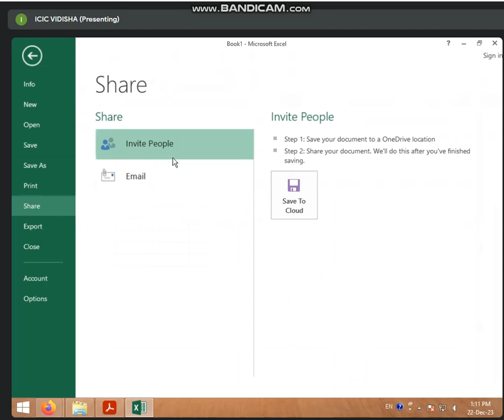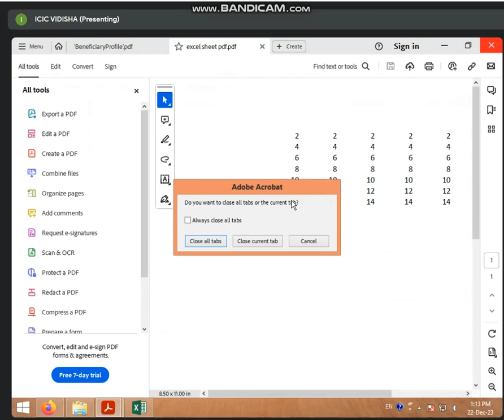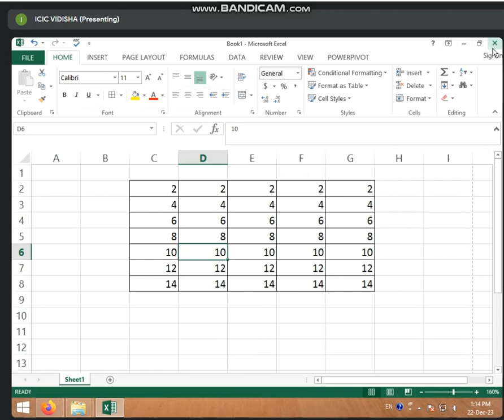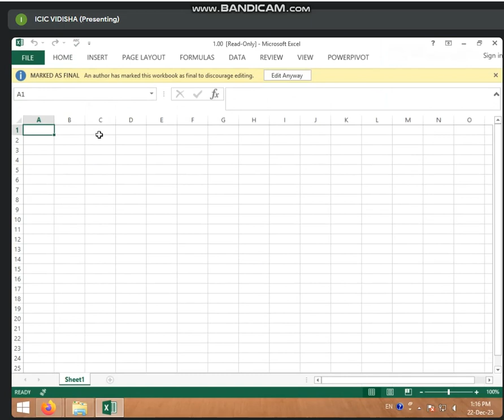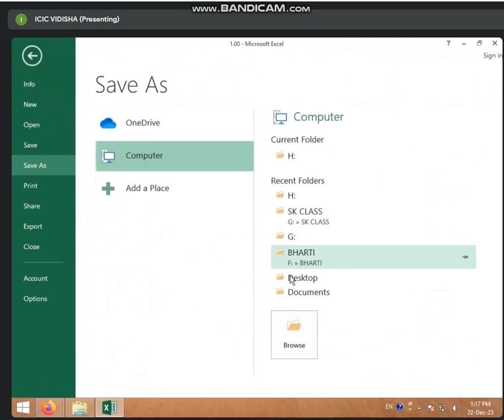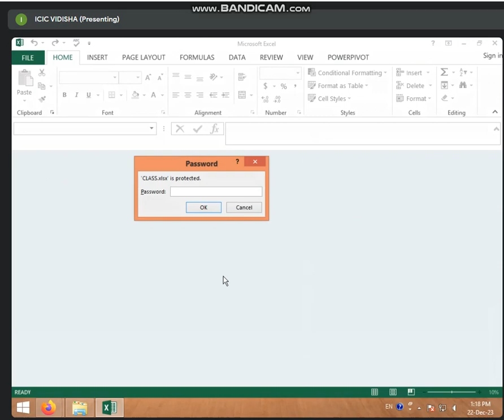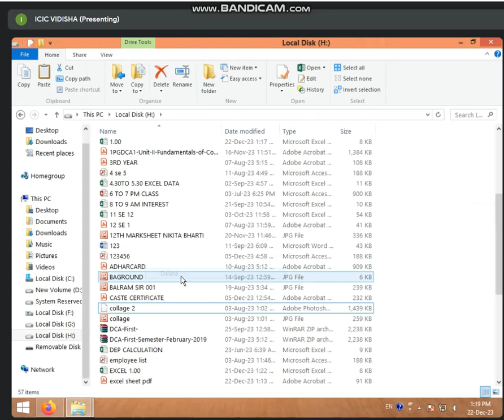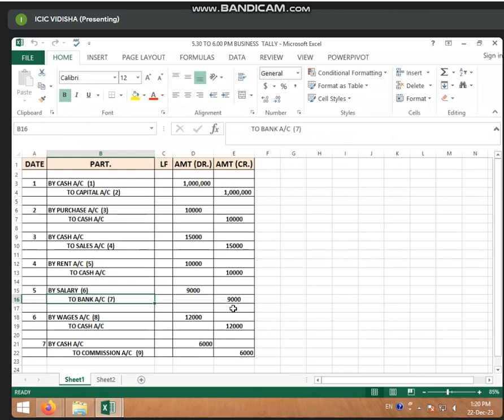1:00 TO 1:30 (PART-1) (FILE TAB + PAGE LAYOUT TAB IN MS EXCEL) BY BHARTI CHANDANI (22 DEC 2023)